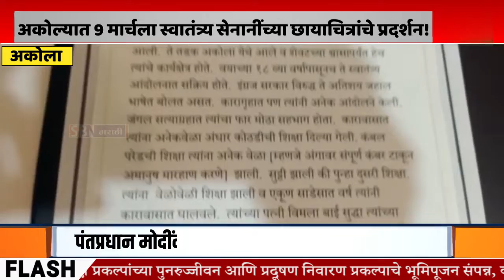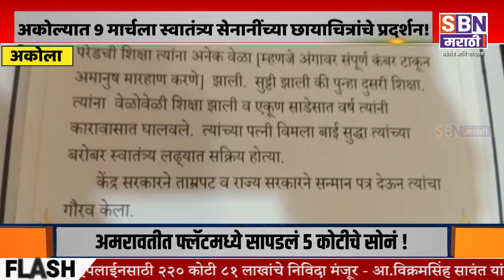Akola | 9 मार्चला स्पंदने स्वातंत्र्याची या नावाने स्वातंत्र्य सेनानींच्या छायाचित्रांचे प्रदर्शन.!,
अकोल्यात 9 मार्चला स्पंदने स्वातंत्र्याची या नावाने स्वातंत्र्य सेनानींच्या छायाचित्रांचे प्रदर्शन.!, प्रदर्शनातून जिल्हातील स्वातंत्र्य सेनाणींनी देशासाठी आपले कसे बलिदान दिले याची माहिती या वेळी अकोलेकरांना मिळणार.@